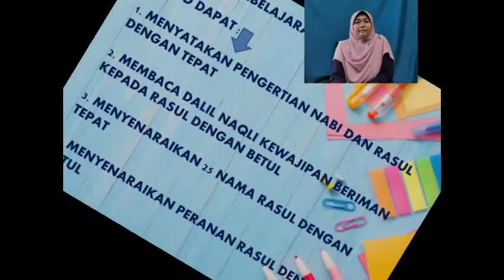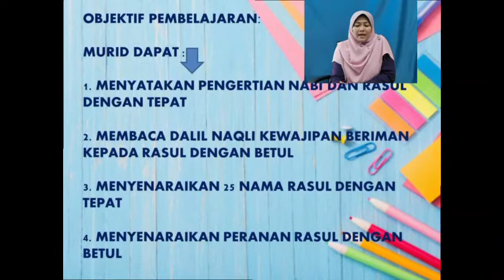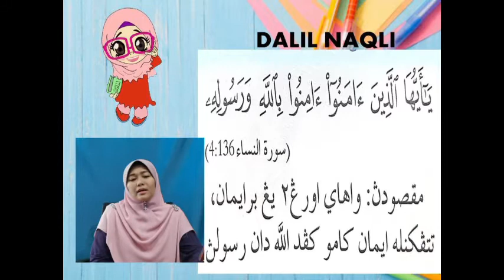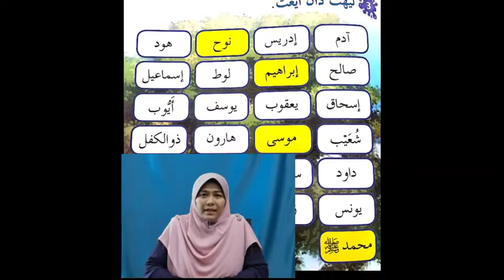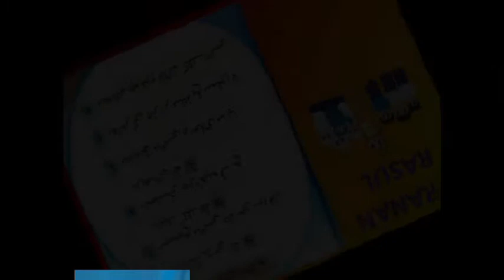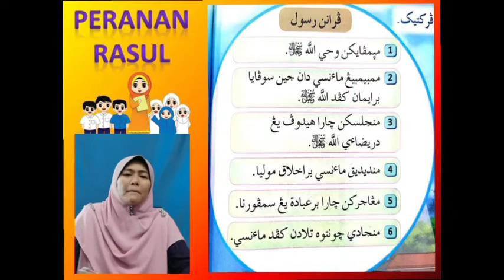PdPR : PENDIDIKAN ISLAM TAHUN 4 | TAJUK : NABI DAN RASUL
USTAZAH SITI FADHILAH NAJWA AHMAD